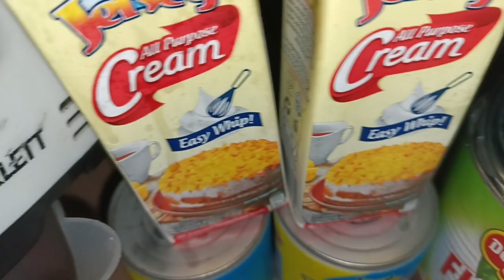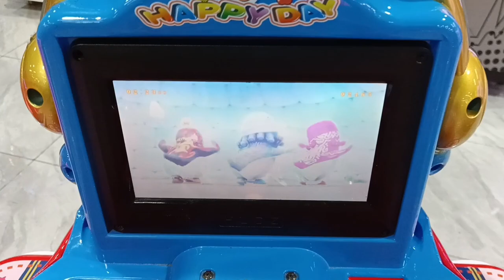Christmas 2022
This is the season of giving. Masayang salo-salo kasama ang mga taong malalapit sa iyo.